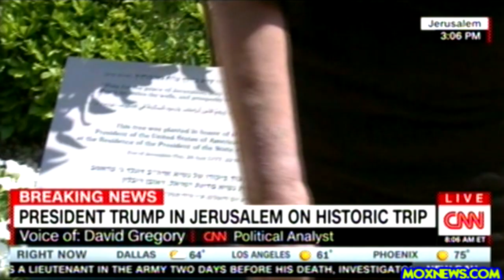President Trump "Iran Must Never Be Allowed To Possess A Nuclear Weapon! Never! Ever!"